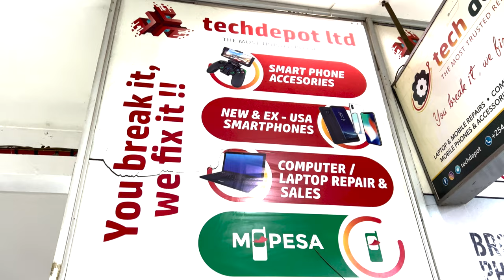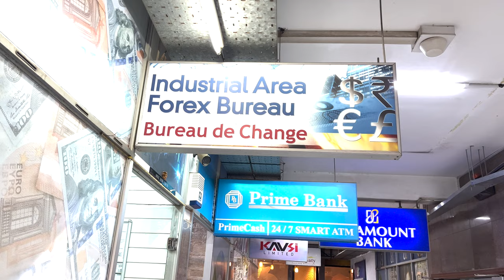Don't come to Kenya 🇰🇪 before watching these video | Kenya Full Tour Plan Under 50K | Kenya Vlogs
Today Vlog is all you need to know about Kenya 🇰🇪. I explained each and everything clearly about when to come? where to stay?  what to eat ? How expensive ? Best time to visit Kenya ? everything I covered in this vlog.